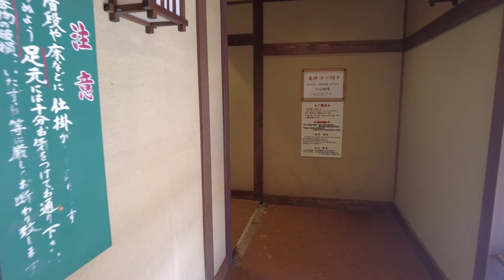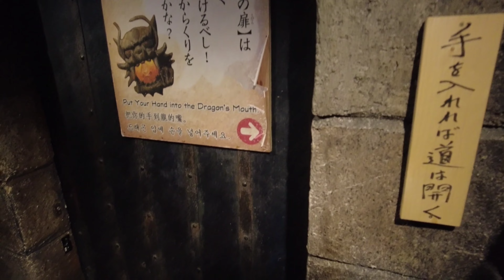Japanese Private Onsen, NINJA training (Noboribetsu, Hokkaido Japan Travel Vlog) | Soral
Ninja Maze, Samurai Village, Onsens, and more on this Japan travel vlog in Noboribetsu, Hokkaido.

Don't miss out on DISCOUNTS! Sign up with Klook and get P150 OFF VOUCHER for your JR Pass, travel, tours, hotels, activities and more!
Code: 5L9KG2

Chapters:
0:00 Noboribetsu Samurai Village
2:09 Ninja Maze
5:11 Private Onsen